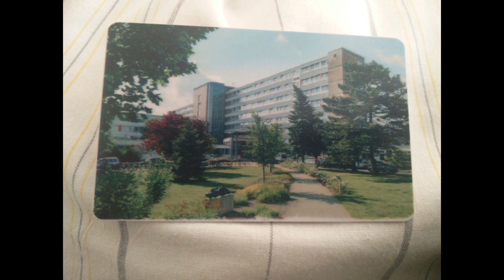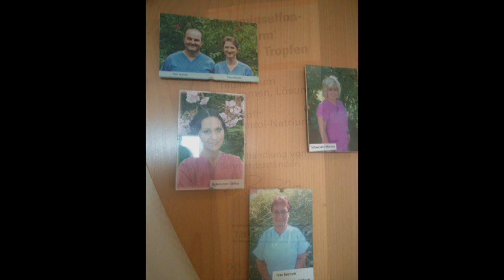Mein Herzstillstand 💔 My Cardiac Arrest Herzschrittmacher CRT-P Implantation Rostock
💔 Mein Herzstillstand 💔
Das ist nun ein Jahr her, ein Jahr als zweites Leben habe ich hinter mir und bin dankbar dafür. Vielleicht folgen ja noch ein oder zwei Jahre, oder ein paar mehr ... Die Batterie des Herzschrittmachers soll jedenfalls noch zehn Jahre halten 😂
Ein Herzstillstand von mehr als 20 Sekunden hätte mein Leben am 14. und 15. Januar 2020 fast beendet. Deshalb wurde mir im Klinikum Südstadt am 16. Januar in Rostock ein CRT-P Herzschrittmacher ( Medtronic Serena Quad RNX 608802S mit drei Elektroden) implantiert und ich beginne mein neues Leben mit dem Vorsatz, mich nie mehr über irgendetwas aufzuregen und den Rest meines Lebens etwas ruhiger angehen zu lassen. Einen Dank an die souveränen Operateure und Ärzte und die teilweise unter schweren Bedingungen (engen Patientenzimmern) arbeitenden Pfleger(innen), hier im Osten der Republik "Schwestern" genannt.
💔 My Cardiac Arrest 💔
A cardiac arrest of more than 20 seconds almost ended my life on January 14 and 15, 2020. Therefore I have been implanted on january 16 in the "Klinikum Südstadt" in Rostock with a CRT-P pacemaker (Medtronic Serena Quad RNX 608802S with three electrodes) and I am starting my new life with the resolution that I will never get upset about anything and take the rest of my life more easy. Thanks to the sovereign surgeons and doctors and the nurses who sometimes work under difficult conditions (narrow patient rooms).
That was a year ago, I have a year as a second life behind me and I am grateful for it. Maybe a year or two more, or a few more ... In any case, the pacemaker's battery should last another ten years 😂